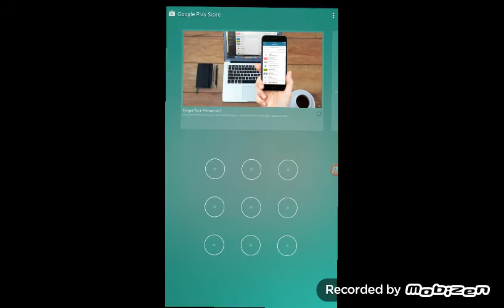Pixel gun 3D gameplay. Jackgaming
Just some random gameplay